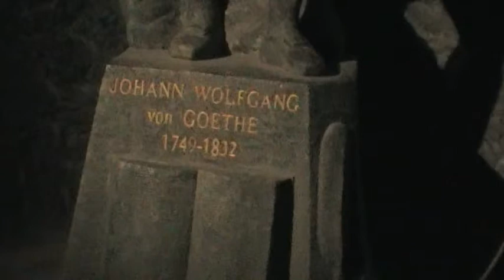34 MOV114.MOD Lengyelországi kirándulás 2012. junius 01